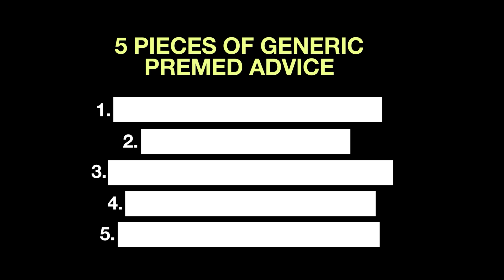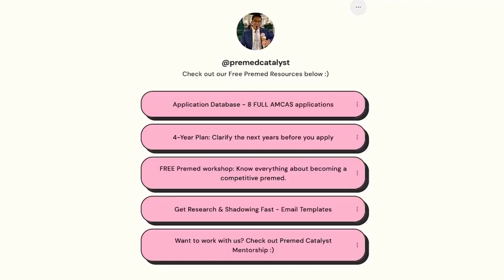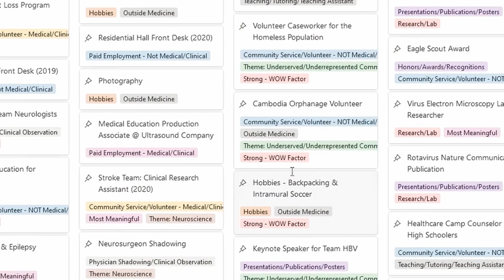I Review Bad Premed Advice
✍🏽 Applying to Med School? We'd be honored to support you